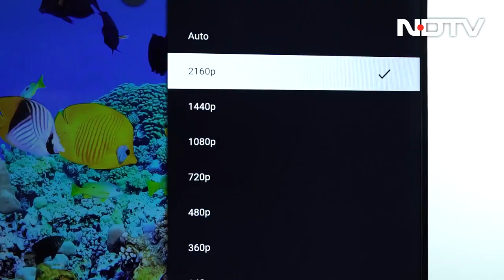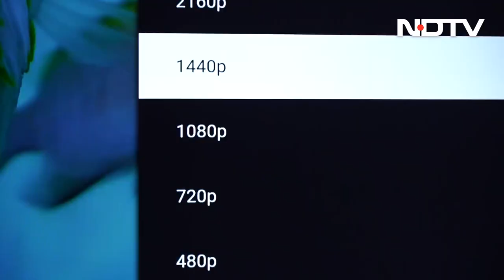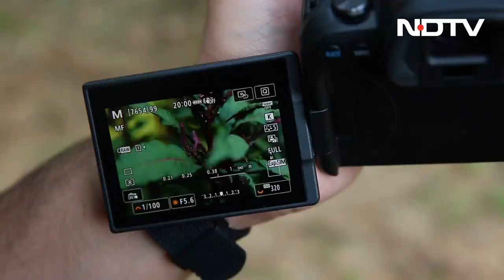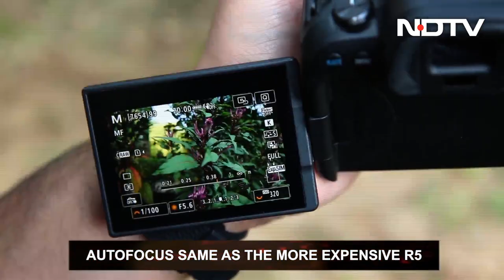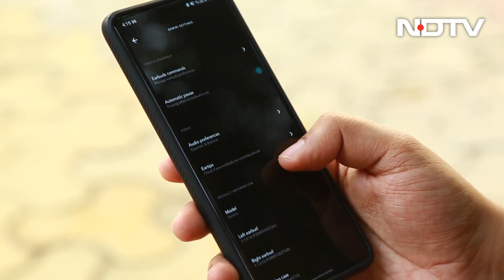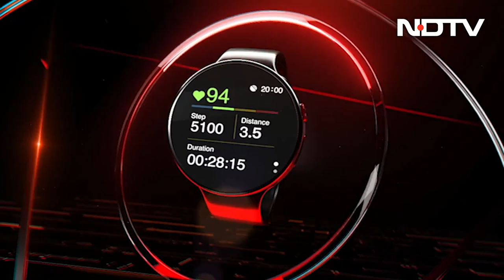Acer 58-Inch 4K TV Review: Unbeatable Price? | The Gadgets 360 Show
Acer has come out with a new series of TVs, and we take a look at the 58-inch model to find out its numerous features available at an affordable price. Canon EOS R6 launched with EOS R5 last year, and we review after a year to find out how this camera was severely underrated. Devialet has been making luxurious audio products for a long while, and we tested out the Gemini, their attempt at making TWS earphones, to find out whether it is worth the expensive price tag. Logitech G Pro Wireless is a gaming mouse made for amateur gamers and e-sports professionals – we take a look at it to find out how good it actually is.